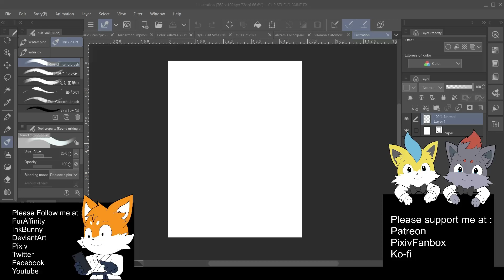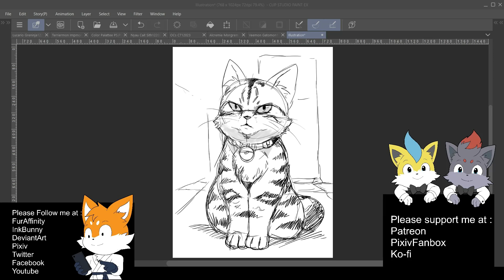Sketch 77 - Ubi